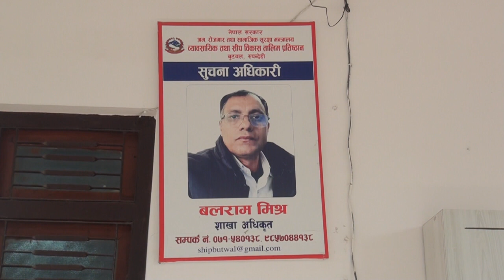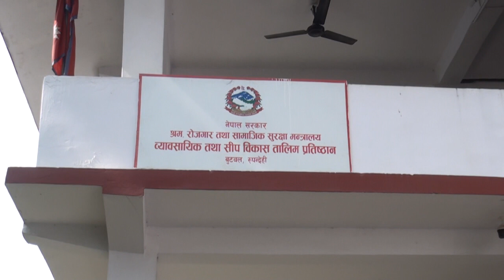व्यावसायिक तथा सीप विकास तालिम प्रतिष्ठान,रुपन्देहीका सूचना अधिकारी बलराम मिश्र संग गरिएको कुराकानी–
व्यावसायिक तथा सीप विकास तालिम प्रतिष्ठान,रुपन्देहीका सूचना अधिकारी बलराम मिश्र संग गरिएको कुराकानी–२०८०